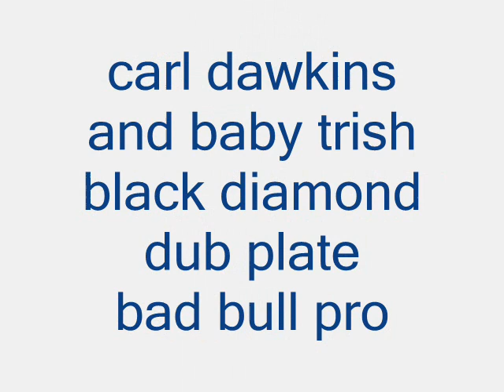baby trish and carl dawkins dub plate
to the world it tun up